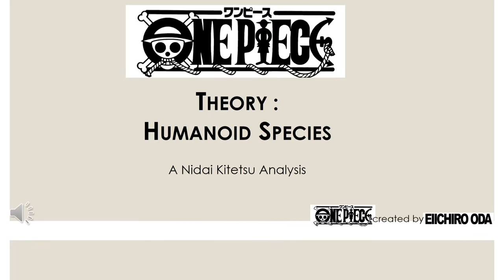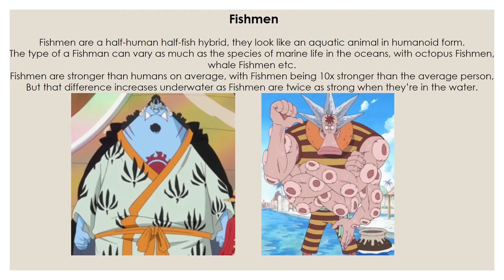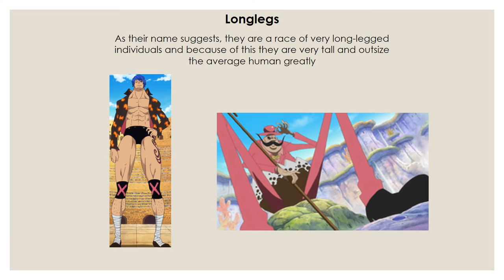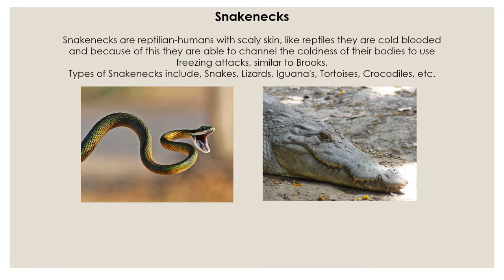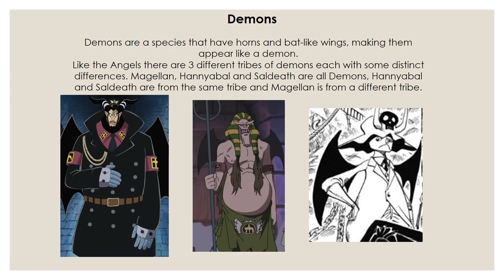One Piece Theory: Humanoid Species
This theory discusses the different species from the One Piece world, including species that have not yet been introduced and those that have been introduced but not properly described or designated as being of a different species.

Song: Jahzzar -The Last Ones